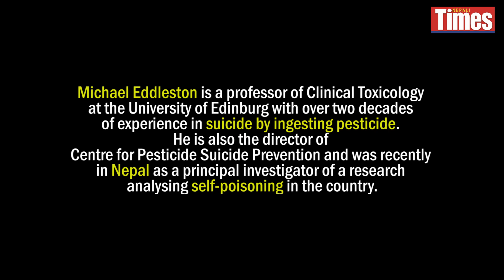Suicide Watch with Prof Michael Eddleston: Pesticide suicide worldwide and in Nepal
Michael Eddleston is a professor of Clinical Toxicology at the University of Edinburg with over two decades of experience in suicide by ingesting pesticide. He is also the director of Centre for Pesticide Suicide Prevention and was recently in Nepal as a principal investigator of a research analysing self-poisoning in the country. Excerpts of his conversation with Nepali Times.